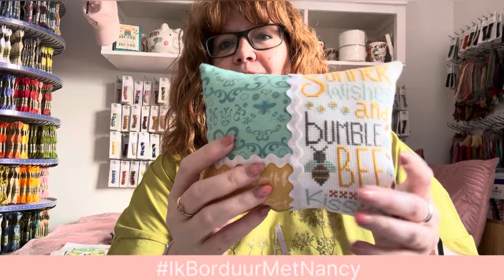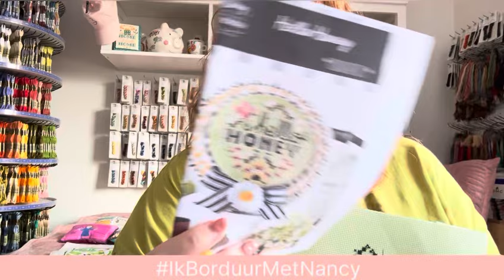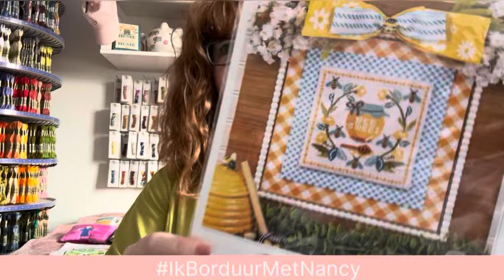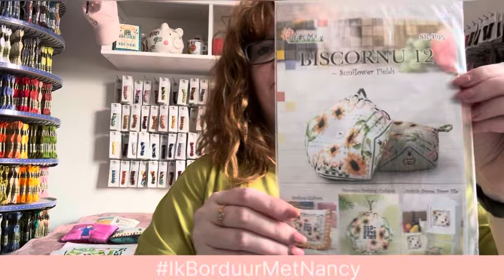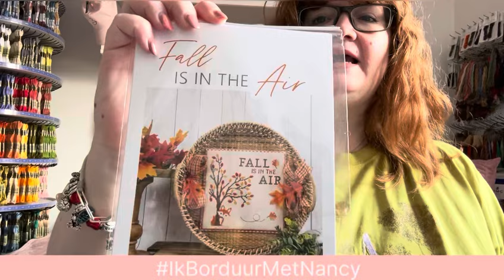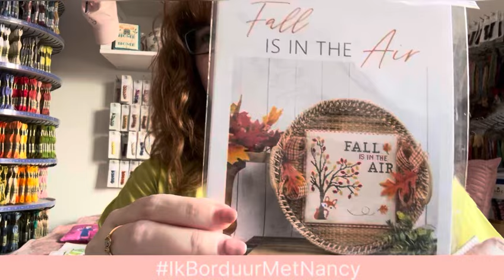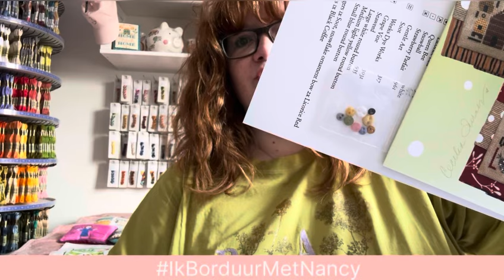Flosstube #42 Mijn WIP’s, Finishes en plannen voor de komende tijd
Mijn tweeënveertigste flosstube staat online. In deze video zie je mijn work in progresses. Ik laat je zien waar ik de afgelopen tijd mee bezig ben geweest.

Ook vertel ik je mijn plannen voor de komende tijd.

Wil je iets met mij delen? Gebruik de IkBorduurMetNancy op Facebook of Instagram.

Gebruikte producten

Hierbij de linkjes van de producten die ik gebruik in de video.